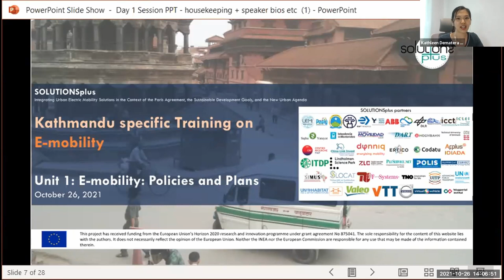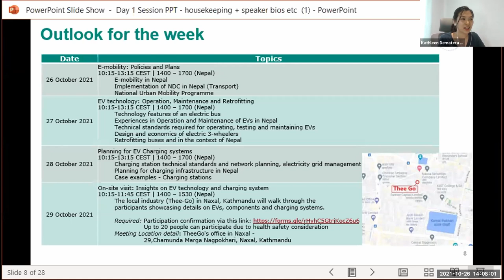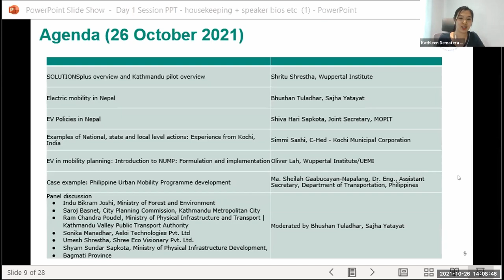Introduction to the Kathmandu City Training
Presented by Ms Kathleen Dematera Contreras

Kathleen Dematera Contreras leads the Sustainable Transport program of Clean Air Asia. Her work focuses on the areas of clean fuels and vehicles, fuel economy, low-emission urban development, active transportation, green freight and logistics, and electric mobility. She was responsible for forging a partnership with the City of Pasig, Philippines, for the launch of an electric mobility pilot in the City, and works closely with the Department of Energy and the Department of Trade and Industry for the development of regulations and policies such as implementation of EV standards, vehicle labeling program and other energy efficiency strategies to accelerate the uptake of electric mobility. ​